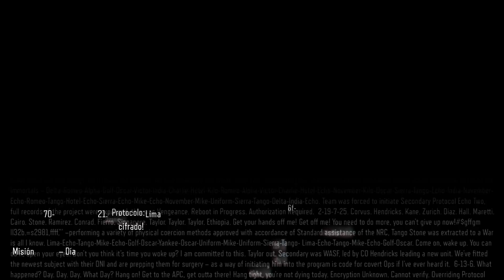Call of Duty Black OPS 3 | Campaña Completa | Mision 11 FIN